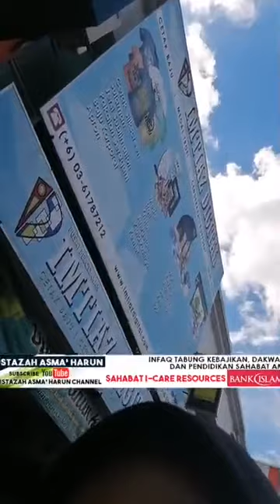MISI KECEMASAN BANJIR BESAR DI RAUB PAHANG | USTAZAH ASMA' HARUN 2021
MISI KECEMASAN BANJIR 2021

Ustazah Asma' Harun,
Penaung Sahabat Amal Care.

TABUNG KECEMASAN MANGSA BANJIR :
Sahabat I Care Resources :
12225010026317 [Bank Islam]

Atau

(Ansi System)

Kami turut memerlukan bantuan dari sudut tenaga & aktivis sukarelawan untuk misi esok, sila wassap segera :

toyyibPay